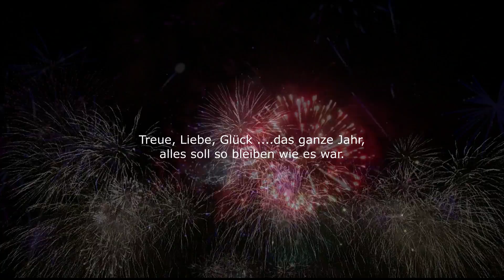Happy New Year 2025 - 🍀🍀🍀 Wünsche Euch einen guten Rutsch ins Neue Jahr 2024 - Das "Neue Jahr" Lied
Wir wünschen Dir ein gesundes und gutes Neues Jahr

Das Neue Jahr

Ist die Zeit ein Zeitvertreib oder wirklich echt?
Manches kommt so unverhofft und fühlt sich schlecht.
Niederlage, schlimme Tage und dann wieder bunt,
ist das Leben eine Scheibe, oder ist es rund?

Frühjahr, Sommer, Herbst und Winter hier,
ich denke nach und will zu Dir.
Will Dir sagen, das neue Jahr
Alles wird so bleiben wie es war.

Denke nach, erinner’ Dich, wer hat was gesagt,
waren’s nicht die Älteren, mit dem Ratschlag.
An der Hand von Oma, Opa, Mama und Papa,
das Leben erkunden, die Sicherheit war da.

Langsam dann mit beiden Beinen gehen,
Freunde, Reisen, Liebe, Verstehen.
Was ändert sich im neuen Jahr?

Bist Du dann in fester Hand, bleib’ Dir einfach treu,
soviel Verlockung und Vieles scheint neu.
Der Reiz des Tages und der Nacht ist schnell vorbei
Gelegenheit macht Diebe, und die sind nicht mehr frei.

Frei zu sein, ist dein eigener Geist,
zu Dir zu stehen, weil Du es weißt.
Treue, Liebe, Glück, das ganze Jahr,
alles soll so bleiben wie es war.